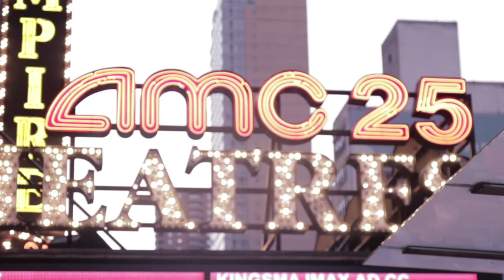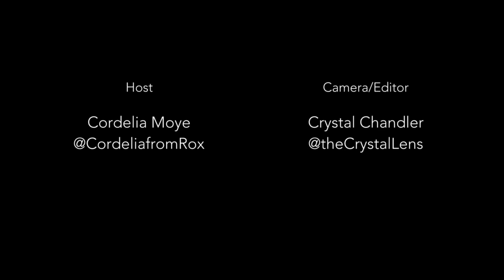Cordelia's Passion takes SCATV to the UrbanWorld Film Festival 2017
SMC Media Coordinator, Crystal Chandler & SMC TV Host, Cordelia Moye took SCATV on the road to the 2017 UrbanWorld Film Festival. They caught up with the cast of Oprah Winfrey Network's hit show Queen Sugar. Check out the celebrity interviews!